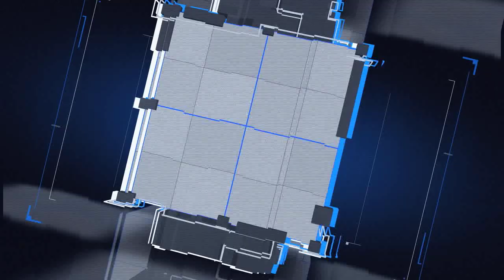Reporte del día (Miércoles)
El plantel se encuentra listo para recibir este sábado a los Gallos, estas fueron las palabras del Preparador Físico Gonzalo Álvarez.